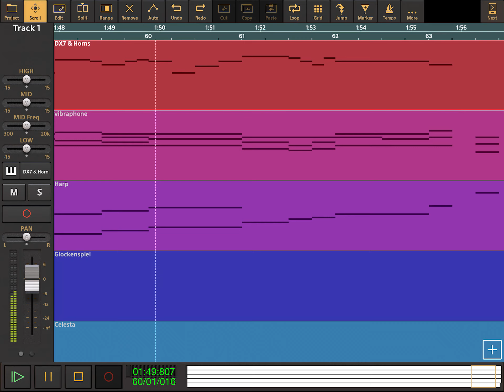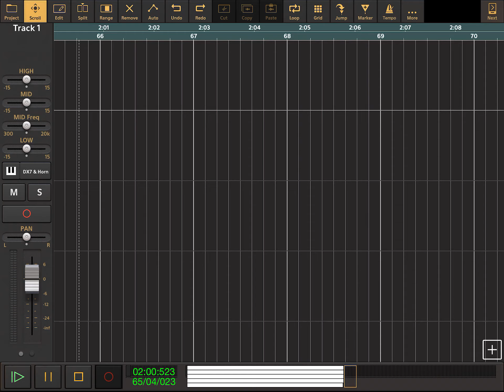The Wonder Pets - Full Theme Song - Audio Evolution Cover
The Wonder Pets - Full Theme Song.
This video has been requested, Dudes
So enjoy the full theme of The Wonder Pets.
So without further ado, Cue the Montage

Lyrics Here:

(Verse 1)

The phone. The phone is ringing.
The phone. We’ll be right there.
There’s an animal in trouble.
There’s an animal in trouble somewhere.

(Verse 2)

A baby penguin,
Caught on a ice burg.
This is Se-wious.
We have to help her.
Let’s Save the Penguin!
Whee!

(Verse 3)

Linny
Tuck
And Ming-Ming, too.
We’re Wonder Pets and we’ll help you.
What’s gonna work?
Teamwork!
What’s gonna work?
Teamwork!

(Theme)

Wonder Pets, Wonder Pets,
To help a baby penguin and save the day.
We’re not too big,
And we’re not too tough.
But when we work together, we’ve got the right stuff.
Go, Wonder Pets! Yay!

The rest i the instrumental.